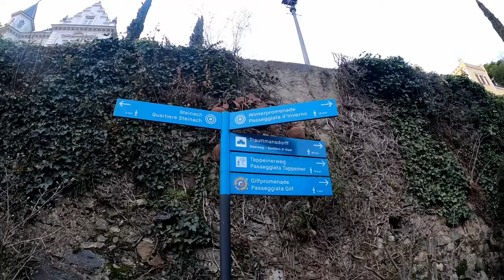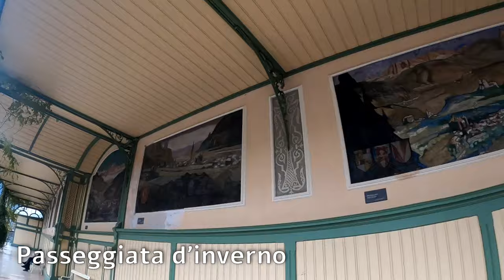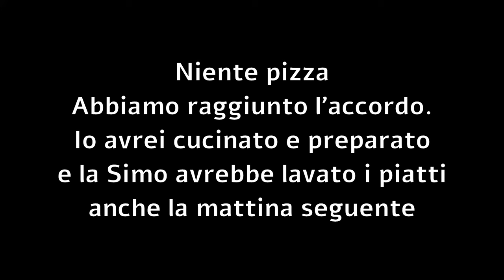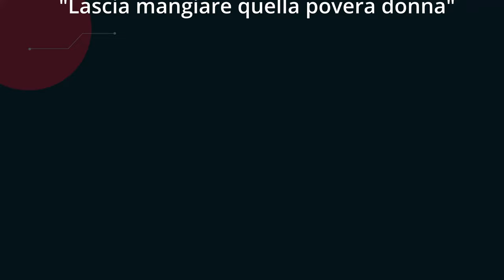Ai Mercatini di Natale di Merano in VAN Camperizzato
ABBIGLIAMENTO
Guscio impermeabile